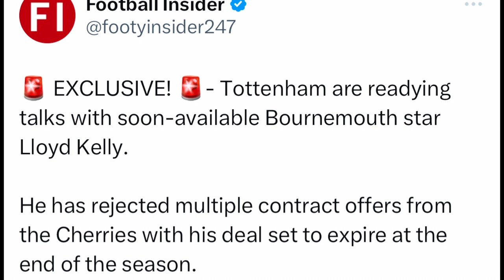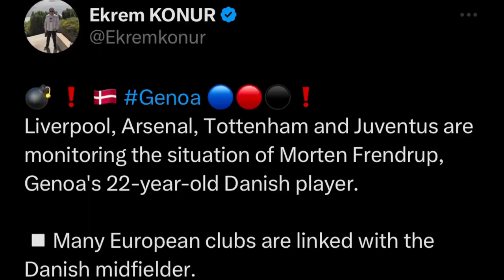NEWCASTLE & SPURS TO OFFER CONTRACT TO LLOYD KELLY?! SPURS MONITORING FRENDRUP! SPURS TRANSFER NEWS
We review the reports that spurs and Newcastle are interested in offering a pre contract to Bournemouth defender Lloyd Kelly, as well as spurs monitoring Genoa midfielder morten frendrup!

X: @insidespurstv
X: @andrew_lavy